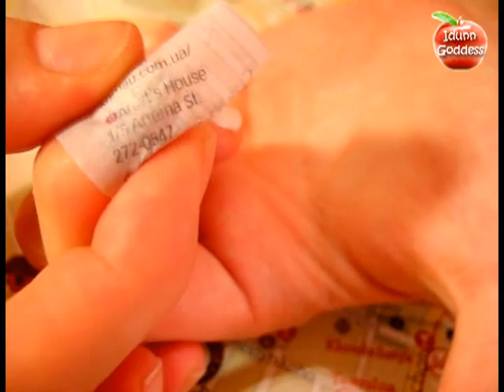Road Map Nail Art - Easy Homemade Nail Art Tutorial - Manicure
Easy Homemade Manicure - Nail Art Tutorial - Road Map Nail Art
For Map Nails you will need:
- a map (you can use a simple road map from your car)
- warm water

Don't forget to cover manicure with transparent polish. I used it with shiny tinsel.